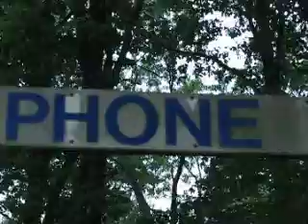ring ring ring ring ring (you catch my drift?)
there is absolutly no point at all :)